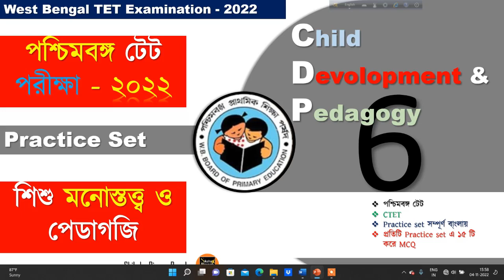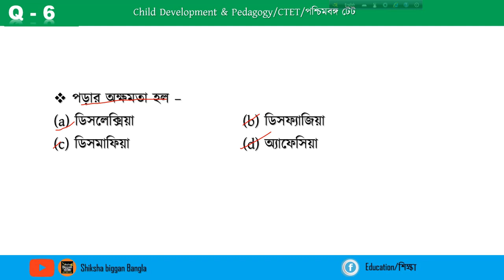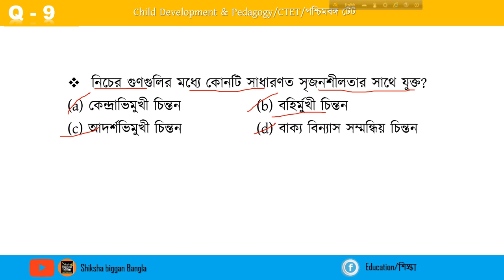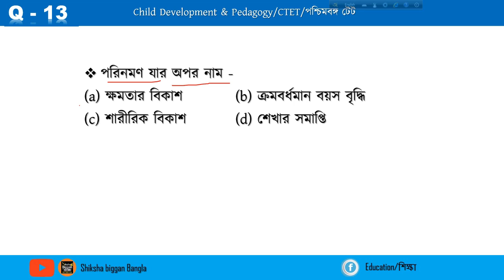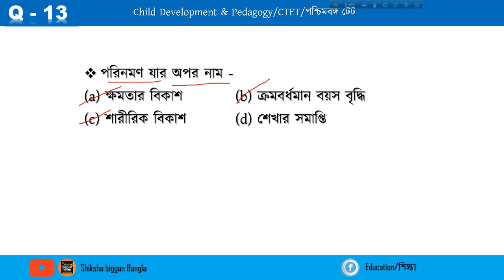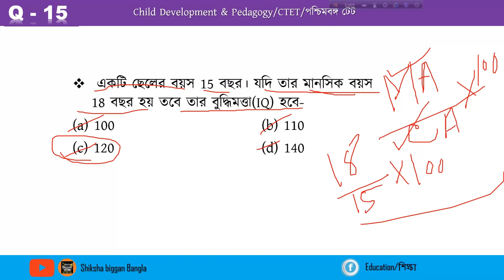Child psychology and Pedagogy/ শিশু মনোস্তত্ত্ব ও পেডাগজি/ পশ্চিমবঙ্গ প্রাইমারি টেট ২০২২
Child psychology and Pedagogy/ শিশু মনোস্তত্ত্ব ও পেডাগজি/ practice set 2. child development and pedagogy. west bengal tet examination. ctet. tet examination 2022. primary tet examination 2022. পশ্চিমবঙ্গ প্রাইমারি টেট ২০২২.tet exam practice test online. child development and pedagogy. central tet exam 2022.west bengal tet exam 2022. প্রাইমারি শিক্ষক নিয়োগ পরীক্ষা ২০২২. প্রাইমারি শিক্ষক নিয়োগ প্রস্তুতি. primary tet preparation 2022. child psychology and pedagogy